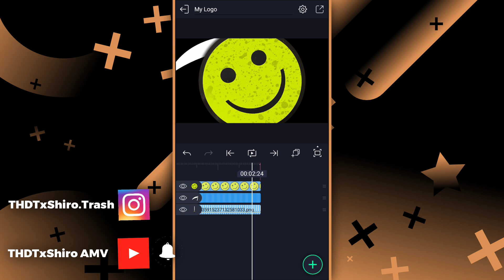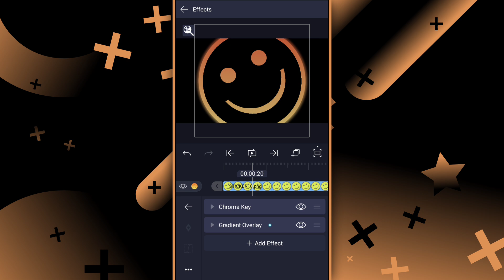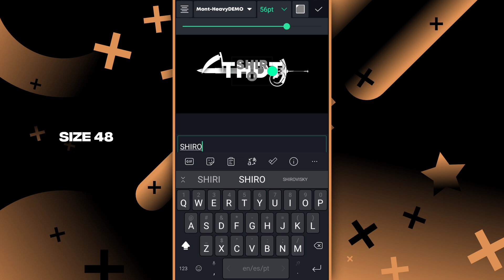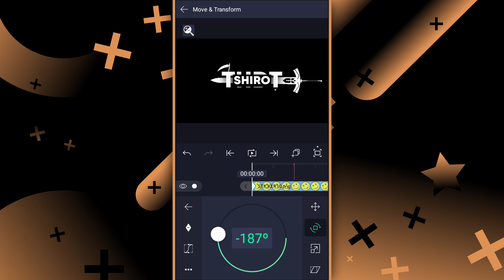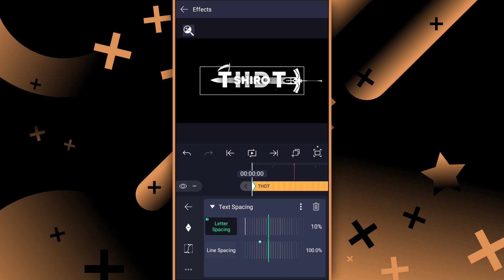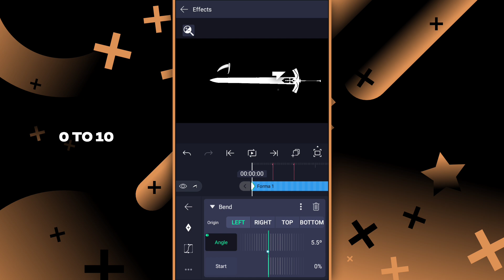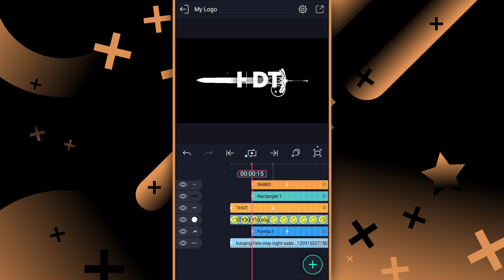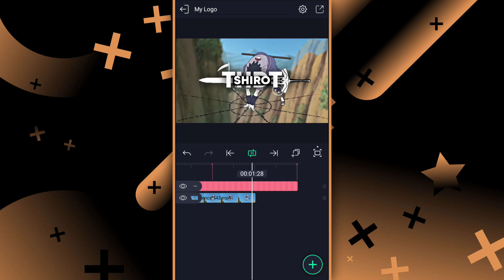My Logo Animation "Intro" / AlightMotion 4.0.5📱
Finally My INTRO tuto

ー ーXー ーXー ーXー ー

Software Used - Alightmotion 4.0.5

Anime: Boruto, Naruto Shippuden📼
My Apps: Alightmotion / KineMaster / Prisma 3D / Eraser / NodeVideo / VivaCut / FL Studio Mobile / AVU Editor

Copyright TV Tokyo

00:00 - 00:06 | Want This?

00:07 - 02:51 | Organization

02:52 - 04:55 | Animation

04:56 - 08:18 | (Your Name)

08:19 - 09:25 | How Use

09:26 - 09:37 | Consider Subscribe 💕